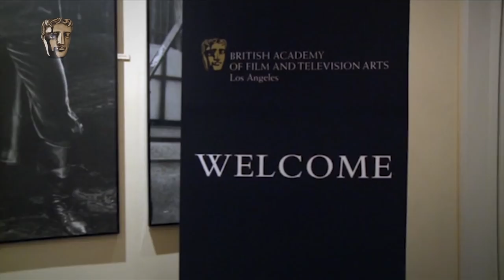Aaron Sorkin : Behind Closed Doors | From the BAFTA Archives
The BAFTA-nominated writer & director takes us through his career creating fast-talking characters and intricate stories.